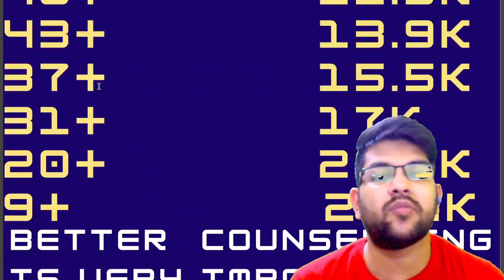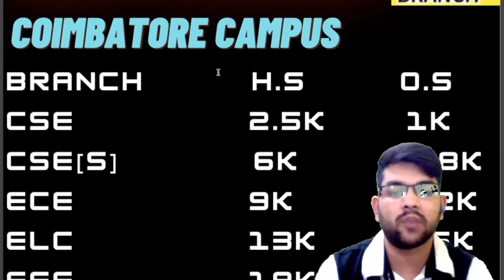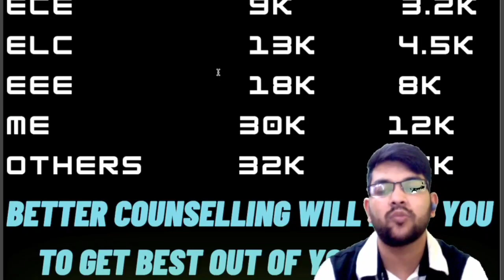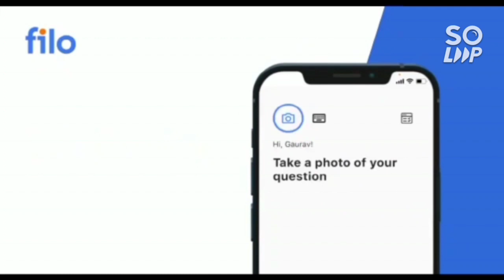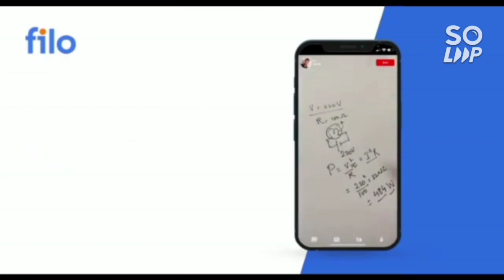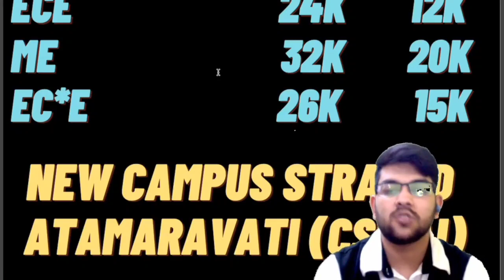AEEE 2022 Percentile vs Rank | AEEE 2022 results Rank vs Branch